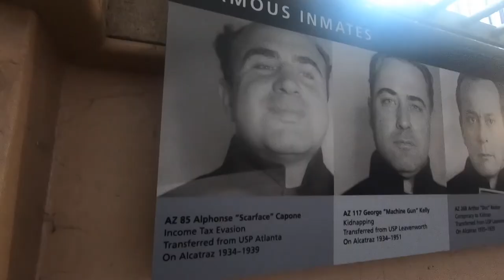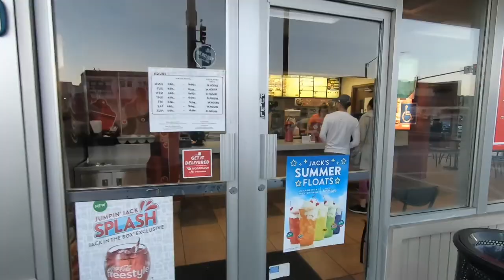Roadtrip VLOG#7 San Francisco en Patjar Frenchie!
De laatste bestemming: San Francisco. Daarna vliegensvlug naar Patjar! EN SPOILER ALERT!